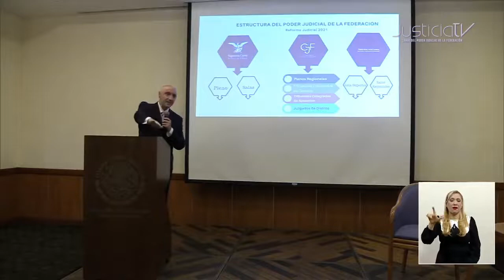Colima fue la penúltima entidad en recibir el foro “Una Jueza y un Juez federal en tu Vida”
El abogado constitucionalista Miguel Carbonell, presentó ante organizaciones de la sociedad civil del estado de Colima el foro “Una Jueza y un Juez Federal en tu Vida”. En el diálogo con las personas asistentes destacó que el Poder Judicial Federal (PJF) sienta precedentes para una sociedad más justa donde no prevalezca la impunidad.

Ante más de 200 personas, Miguel Carbonell presentó sentencias resueltas por tribunales colegiados y juzgados de distrito del Poder Judicial Federal del estado.

El jurista aclaró que todas las juzgadoras y juzgadores están para servir a la gente. Asimismo, las personas juzgadoras asistentes al evento manifestaron su deseo de que este foro sea un precedente de otros ejercicios más, porque son un vehículo para acercar a las personas cómo se está impartiendo la justicia federal.

Colima la entidad 31 que recorre este foro “una jueza y un juez federal en tu vida”. De febrero a la fecha, el doctor Carbonell, coordinador y ponente de los foros, dialogó con organizaciones de la sociedad civil y expuso sentencias resueltas por las y los juzgadores federales que protegen los derechos humanos de las personas. El próximo lunes 10 de octubre será el evento de clausura encabezado por el ministro Arturo Zaldívar, Presidente de la Suprema Corte de Justicia de la Nación (SCJN) y del Consejo de la Judicatura Federal.

Las y los invitamos a seguir la transmisión.

Con información de Érica Mora para Poder Informativo.